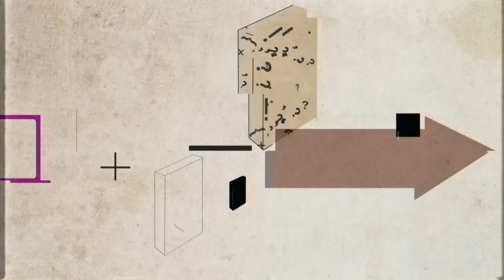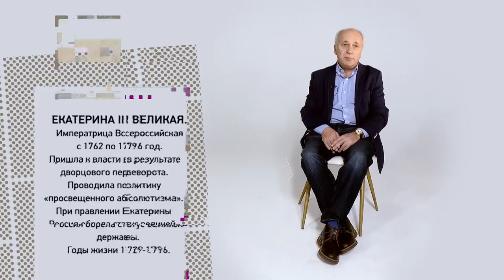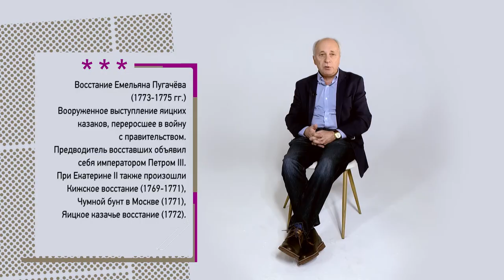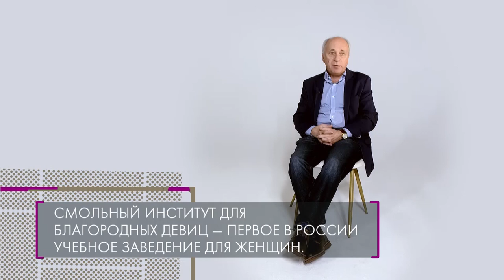Екатерина Великая и просвещённый абсолютизм. Видеопроект «Трудные вопросы истории»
Каменский